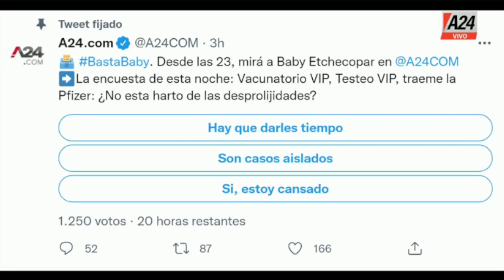Vacunatorio VIP, testeos VIP, traeme la Pfizer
Basta Baby es un programa conducido por Baby Etchecopar y que se emite de lunes a viernes de 23 a 00 por la señal de A24